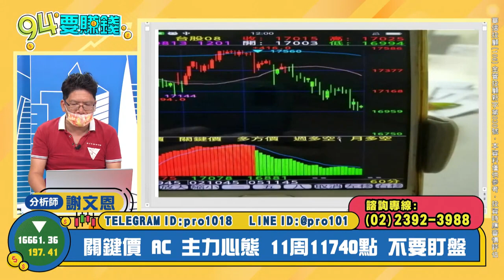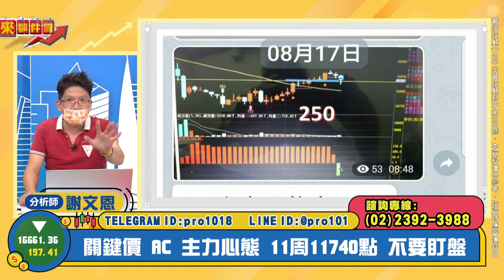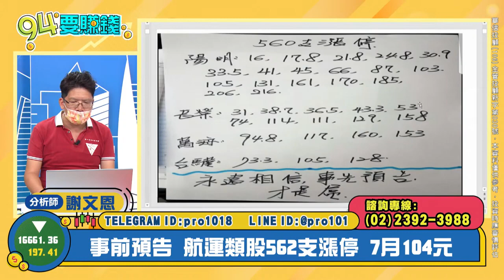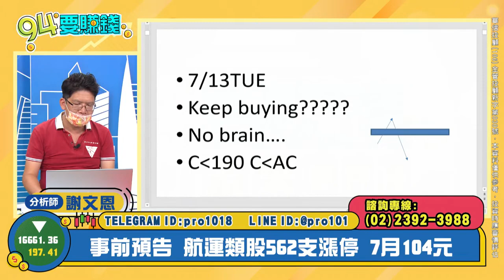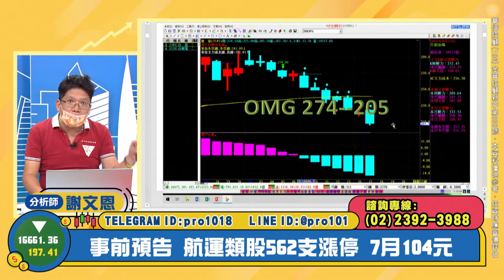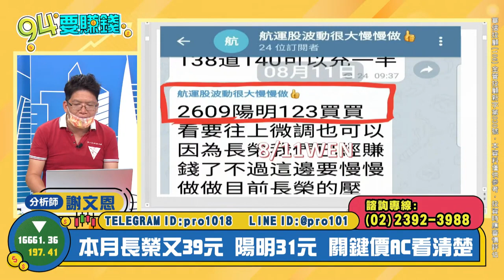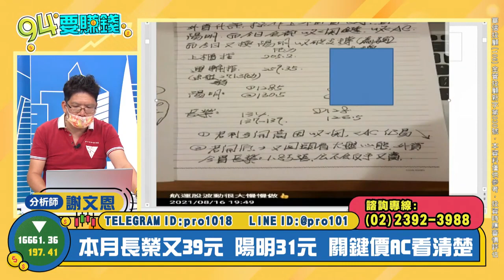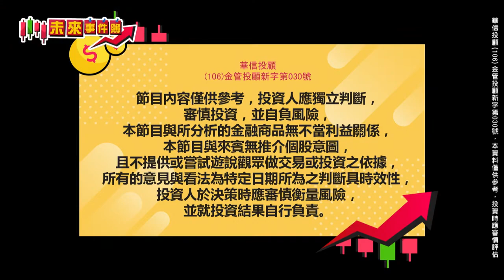【94要賺錢／未來事件簿】-20210817-謝文恩